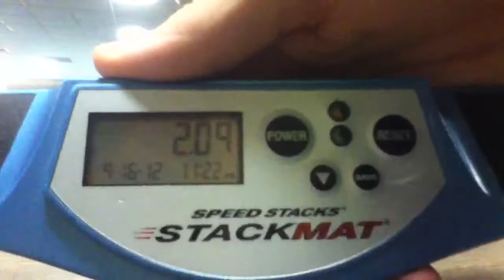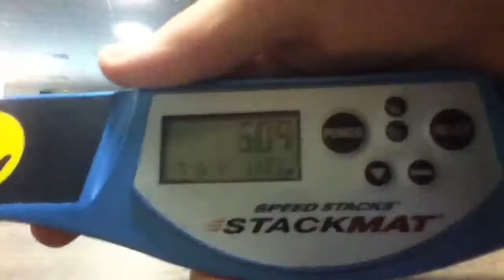Mini Comp Training 1.75, 2.09, 6.09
this is beyond epic...other than the 333, that's bad xD